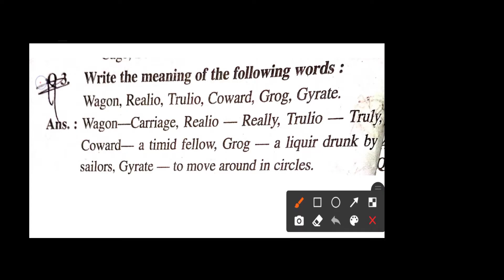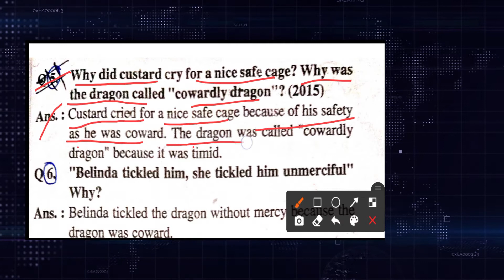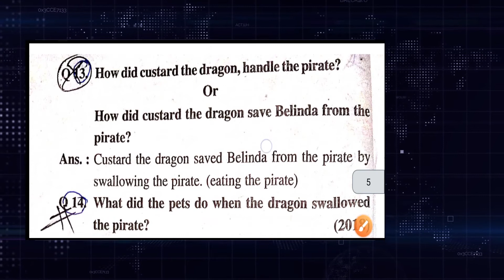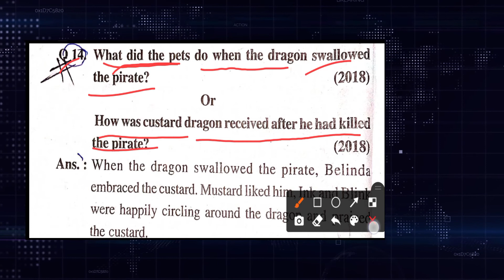The Tale of Custard Dragon important question for HSLC 2021 | New syllabus | Common for HSLC 2021